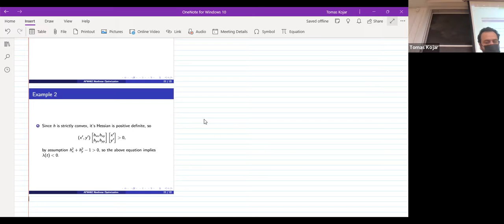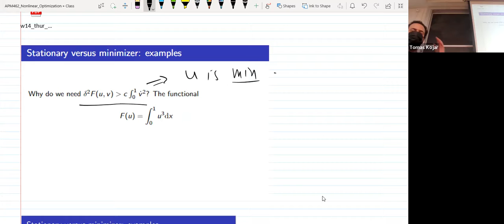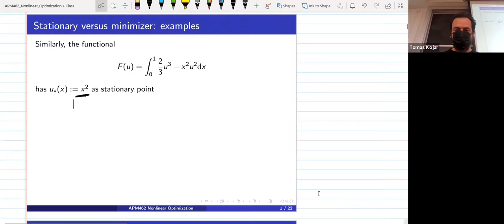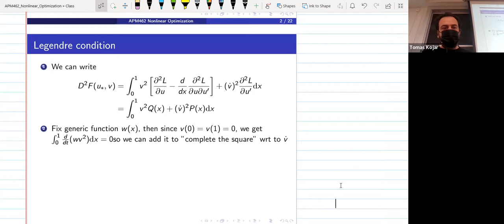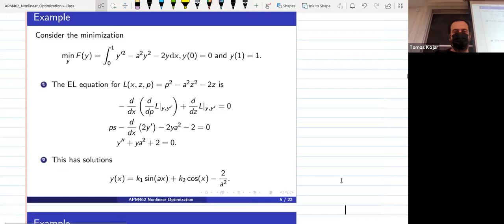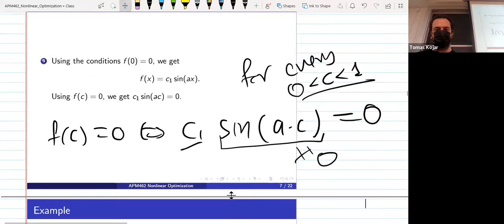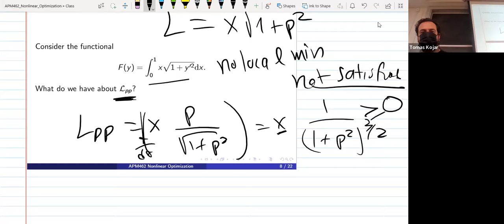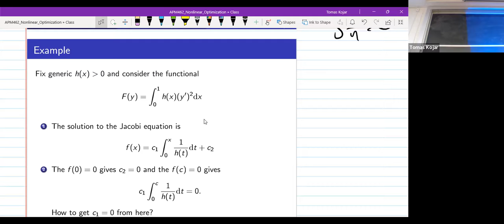Second variation minimizer continued